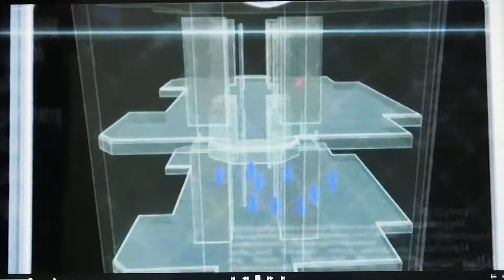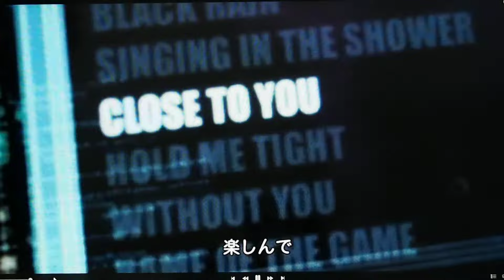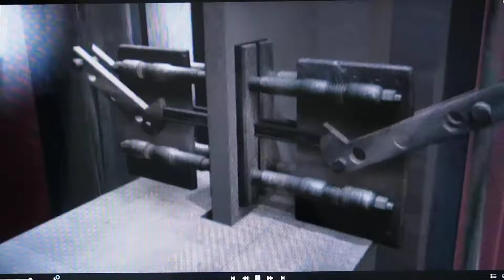美人暗殺者、ハイヒールで美しきキレキレアクション！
美人暗殺者の映画は数あれど、このオープニングには一気に引き込まれました。
カッコ良すぎ～！(#^^#)